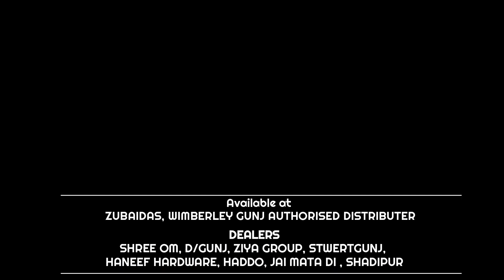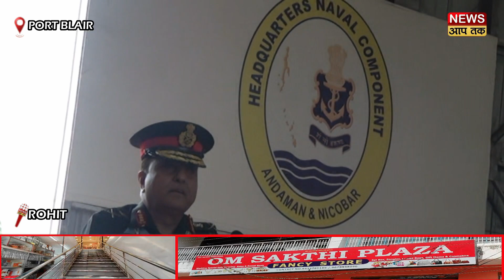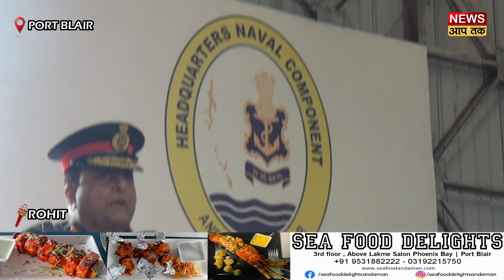LT GEN PVSM AVSM AJAI SINGH (CINCAN) FAREWELL A QUAD SERVICE GUARD OF HONOUR & CEREMONIAL PARADE